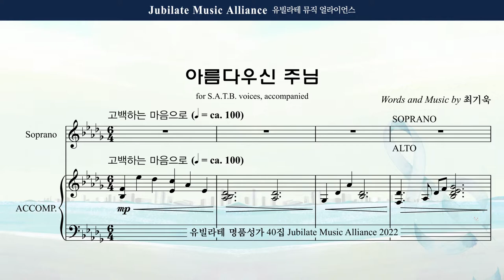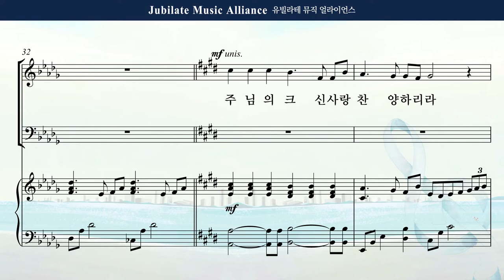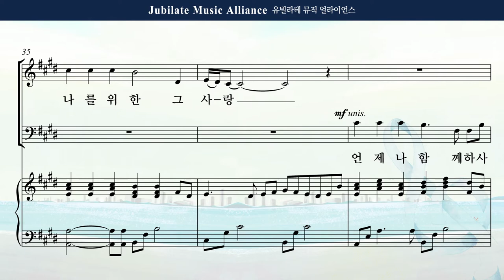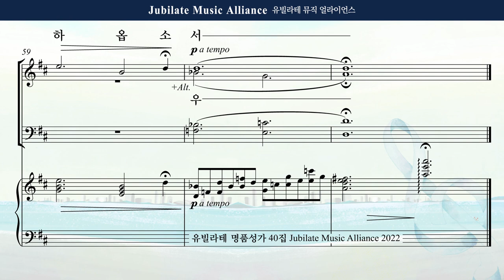[유빌라테 Special Edition 40집] 06. 최기욱 - 아름다우신 주님 Soprano